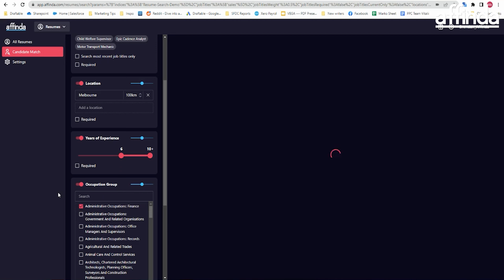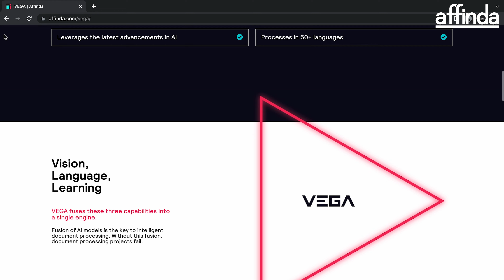The Most Accurate Resume Parser | Affinda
You don’t just need a resume parser. You also need a partner that will tailor their solution to your company needs. That’s just what you get with our resume parser. We take pride in testing out as the most accurate resume parser over and over again.

About Affinda

Affinda provides artificial intelligence technologies for automation document processing. We help companies process unstructured data, removing the need for high-cost and error-prone manual processes.

Our approach is deliberately designed to overcome the typical issues associated with AI investment. Underpinning our approach is our proprietary technology in combination with the latest advancements in deep learning, natural language processing, computer vision, and transfer learning.

At the heart of Affinda is VEGA, our intelligent document processing engine. VEGA processes documents combining human-like understanding and computer-grade accuracy. VEGA learns and gets better with every processed document.